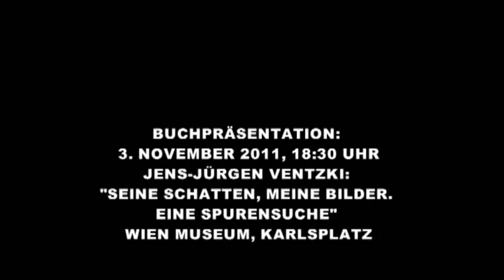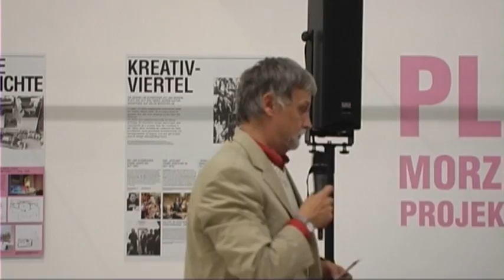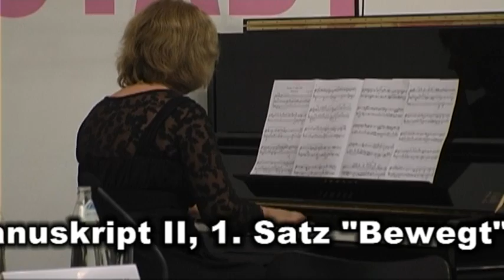J. J. Ventzki: "Seine Schatten, meine Bilder. Eine Spurensuche"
Buchpräsentation: Jens Jürgen Ventzki: "Seine Schatten, meine Bilder. Eine Spurensuche"

Ort: Wien Museum, Karlsplatz